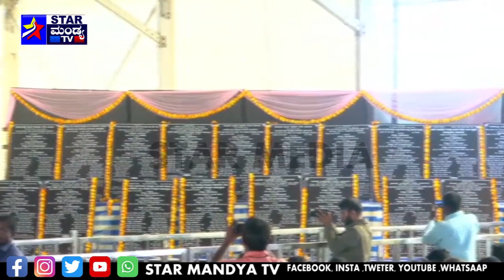CMSiddaramaiahಸಿಎಂಸಿದ್ದರಾಮಯ್ಯ ಸಾರ್ವಜನಿಕ ಸಭೆ ಅಭಿವೃದ್ಧಿ ಕಾಮಗಾರಿಗಳ ಉದ್ಘಾಟನೆ ಮಳವಳ್ಳಿಲೈವ್ StarMandya TV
CM Siddaramaiah Public Meeting IN Malavalli Development Works Inauguration LIVE